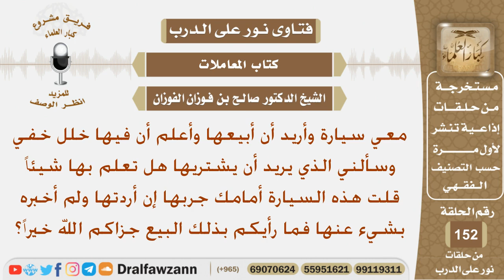بعت سيارة وأعلم أن بها خلل خفي وسألني من أراد شراءها هل بها شيء قلت له السيارة أمام جربها فما رأيكم؟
نص السؤال:
معي سيارة وأريد أن أبيعها وأعلم أن فيها خلل خفي
وسألني الذي يريد أن يشتريها هل تعلم بها شيئاً
قلت هذه السيارة أمامك جربها إن أردتها ولم أخبره
بشيء عنها فما رأيكم بذلك البيع جزاكم الله خيراً؟
السيرة الذاتية :
للاشتراك في قناة الشيخ صالح الفوزان

رئيس الفريق
لمشروع كبار العلماء